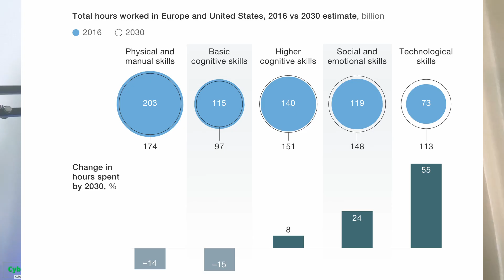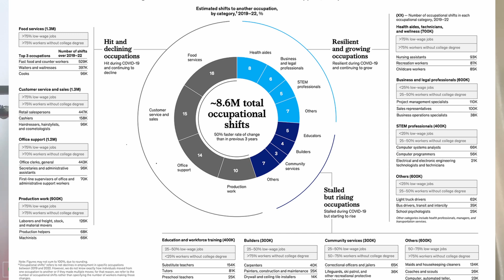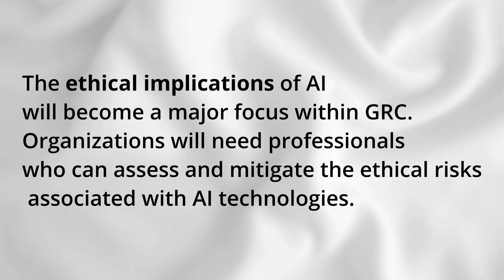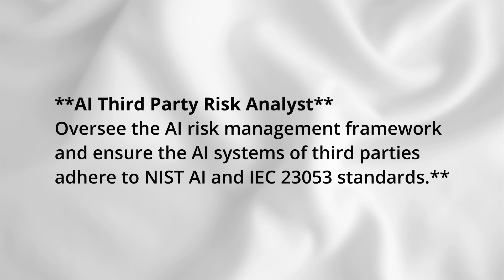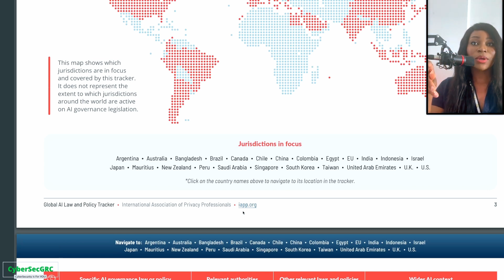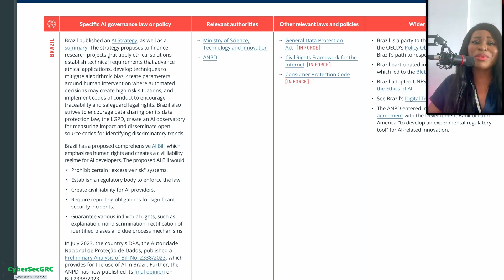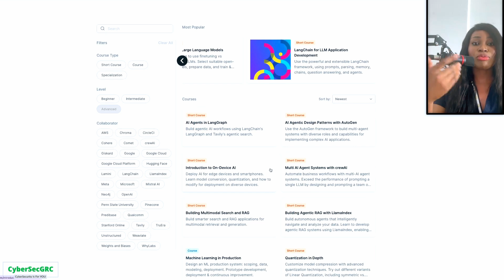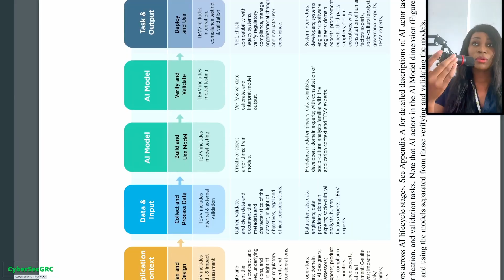The Future of GRC- AI in GRC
Start your hands-on Cybersecurity- Governance, Risk, and Compliance (GRC) training today

0:00- Why AI is important in GRC
3:30- AI GRC Roles
4:20: AI Ethics
6:60- AI Laws Worldwide
7:20- AI Jobs on LinkedIn
8:20: AI GRC Learning Platforms
10:30: Key Takeaway

Join us by SHARING this Video with your network right now.

If you want to learn more about how to break into Cybersecurity- GRC, then start your journey today by downloading "The ONLY Break into Cybersecurity Bundle YOU Need"

Join our CyberSecGRC Email List to learn secrets about breaking into cybersecurity- GRC